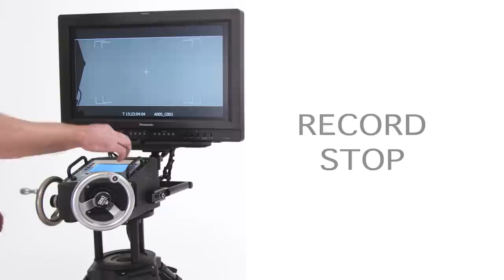Scorpio Telescopic Camera Crane: RECORDABLE & REPEATABLE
This video shows how with a few presses of a button you can record & playback moves.  You can do this on any of the Scorpio control systems, Pan Bars, Hand Wheels, & Joy Stick.  The move is stored in Memory & can be played back as often as you like.

There are only 4 of these cranes in the U.S. & we're the proud owners of #4 here in Miami.  Single day rentals we service the South Florida Area.  Rentals of 3 or more days, we rent & deliver to anywhere in the Southeast United States, rentals of 5 or more days we rent & deliver to anywhere in the Continental U.S.

We also have a complete RED ONE MX Camera package with Cooke 18mm-100mm Zoom & 7 RED PRO PRIMES that can be bundled with the crane for even more production savings.